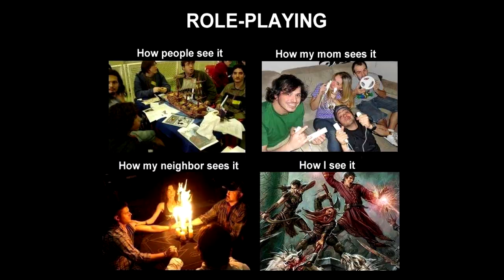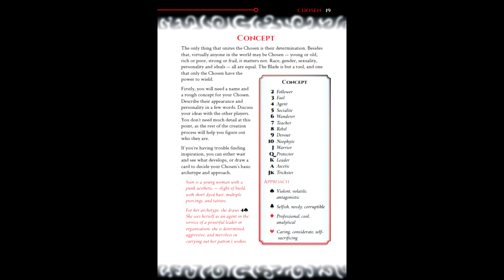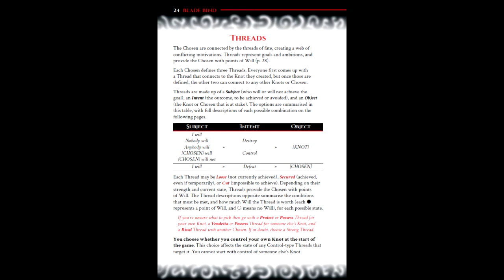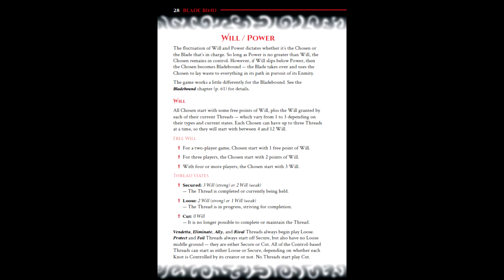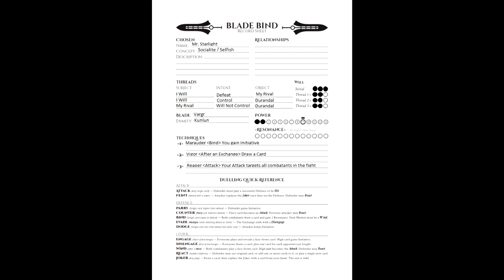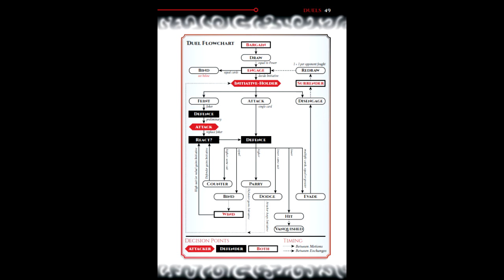Gaming Monk Review #20: Blade Bind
Gaming Monk Reviews returns to the wonderful world of animu with a storygame with giant-ass swords that everyone (except the 'muh practical' crowd) loves!